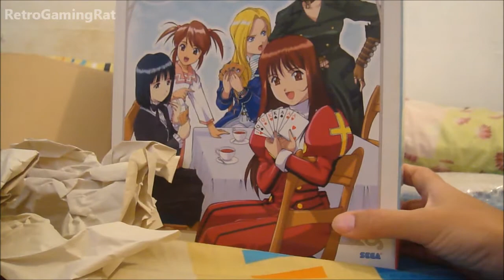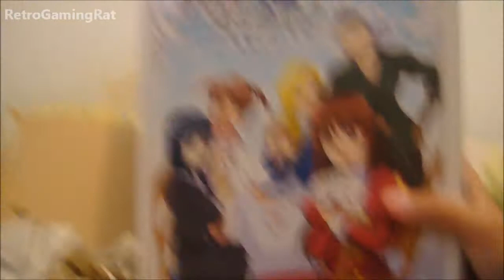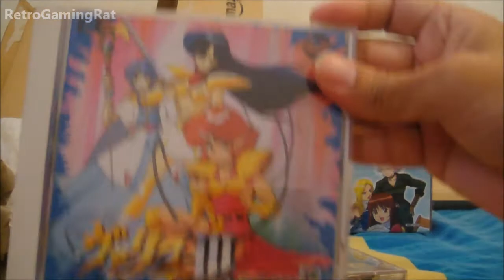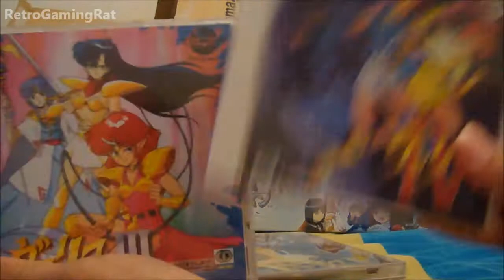Unboxing Retro Gaming Gems from eBay TRUST JAPAN and MORE!!!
From JAPAN and a few Playstation 2 RPG games from a local seller.

Treasures? My treasures are video games and video games alone. I belong to the 16-bit era and I enjoy the games most from them. They withstand the test of time and I still play them nowadays using PC emulators or a Jailbroken PSP. Enjoy the video mates.

Thanks to my pal Dominic for helping me order from ebay cos I do not have credit card. XD